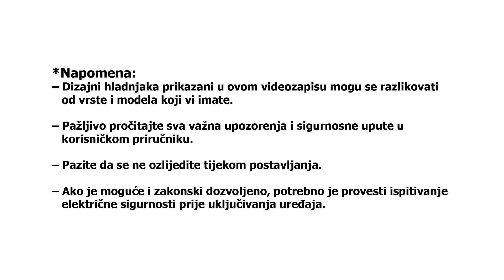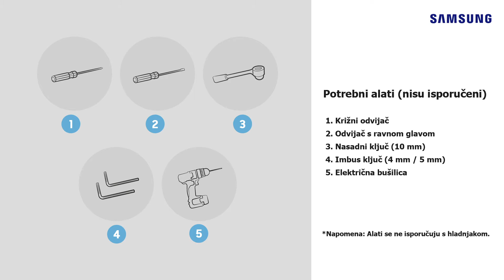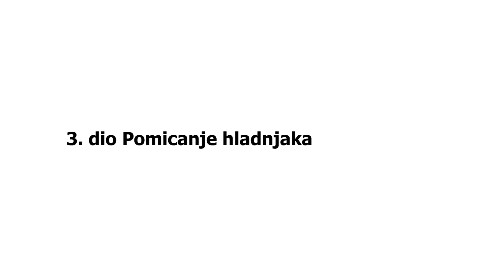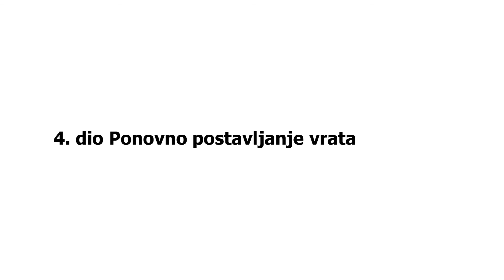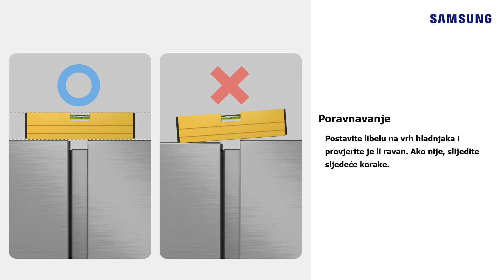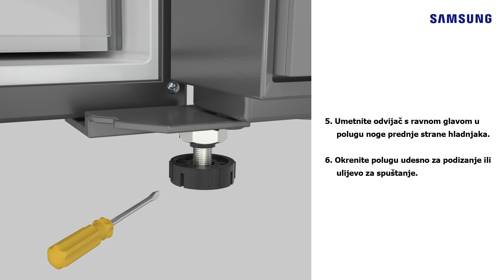Kako postaviti Samsung dvokrilni hladnjak